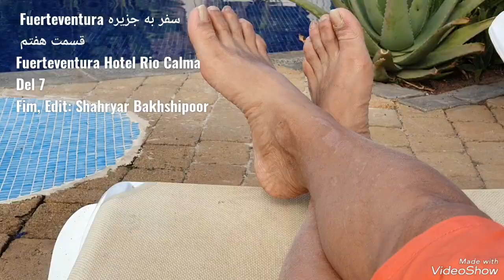Fuerteventura Del 7 Runt hotel Rio Calma Film och Edit : Shahryar Bakhshipoor 15 november 2022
هشت روز سفر به جزایر قناری
قسمت هفتم ! اطراف هتل
جزيره سنگ و خاک سیاه و غیر قابل کشت و بدون سکونت که اسپانیایی ها آنجا را به بهشت برین  تبدیل کردند  این جزیره جهنمی با سنگهای سیاه و خاک غیر قابل کشت و سنگلاخ مانند  در پایین تر از مراکش و الجزیره در  دریای اطلس حدود  سمت شمال  آفریقا  واقع شده است اسپانیای ها  صاحب این جزیره که قناری( فون تون تورا ) نام دارد طوری آباد کرد که آلان بهشت زیبای برین  شده است و آرزوی هر اروپایی این است که به جزیره Fuerteventura سفر کتد
ایران این خاک حاصل‌خیز بهشتی خدادادی طبيعي و اين همه  طبيعت و جنگلهای  زیبا و خاک  سرسبز و سرتاسر گنج  ما  را با دست خودمان به  دوزخ جهنمی ناامن تبدیل کردیم .
فیلم و تدوین  : شهریار بخشی پور
بیستم آبان ۱۴۰۱

Fuerteventura Del 7 Runt hotel Rio Calma
Film och Edit  : Shahryar Bakhshipoor
15 november 2022